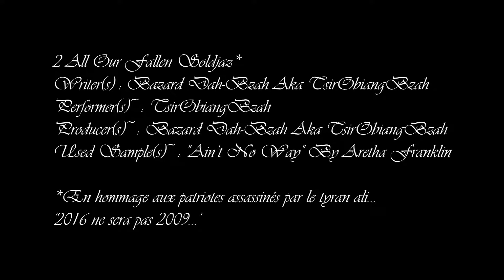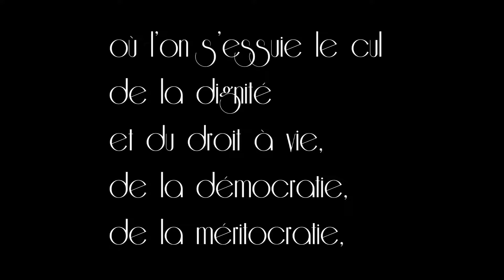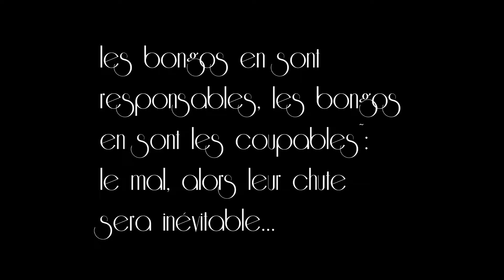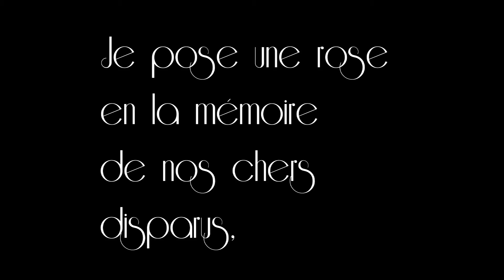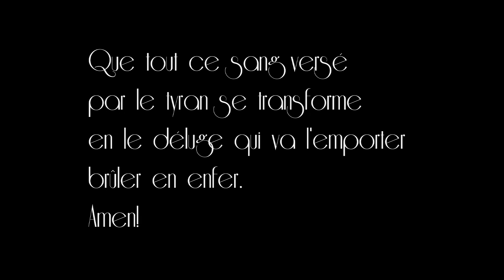TsirObiangBzah - 2 All Our Fallen Soldjaz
2 All Our Fallen Soldjaz
Writer(s) : Bazard Dah-Bzah Aka TsirObiangBzah
Performer(s) : TsirObiangBzah
Producer(s) : Bazard Dah-Bzah Aka TsirObiangBzah
Used Sample(s) : "Ain’t No Way" By Aretha Franklin

Je pose une rose en la mémoire de nos chers disparus,
En la mémoire de nos frères, en la mémoire de nos sœurs, en la mémoire de nos pères, en la mémoire de nos mères et de tous ces morts si sauvagement abattus pour avoir dit non à une autre imposture d’ali…

En la mémoire de nos mères, en la mémoire de nos pères, en la mémoire de nos sœurs, en la mémoire de nos frères et de tous ces morts si brutalement abattus pour avoir dit non à une autre imposture d’ali…

Frantz Fanon a dit : « Chaque génération découvre sa mission, l’accomplit ou la trahit » …
Depuis tout petit on vit pauvres dans un pays grandement riche de son sous-sol,…, tutti quanti…
Depuis des décennies notre quotidien est misère dans un pays à lui seul véritable Suisse noire…où l’on s’essuie le cul de la dignité et du droit à vie, de la démocratie, de la méritocratie, pour imposer à la place une oligarchie… une dynastie : celle des bongos qui veulent s’imposer à notre éternité en nous avilissant, en nous humiliant, en nous asservissant et nous spoliant des fruits de notre labeur comme du maître à l’esclave, sans aucun honneur…

Le mal que les bongos ont fait à ce pays n’a aucun équivalent dans un dictionnaire…et tu te demandes pourquoi j’ai pour eux tant de rancœur ? Mais tu vas comprendre…

Les bongos se sont appropriés nos richesses, notre avenir, le futur de générations entières pour qu’on demeure des esclaves, pour toujours leur tendre la main…
Ils ont créé et entretiennent le mythe du Gabonais faible, pour qu’eux et leurs étrangers seuls prospèrent…mais comment accepter que sa terre produise du miel et que seuls ceux venus d’ailleurs en profitent ?
Combien de gabonais, au Gabon, sont propriétaires de leurs logements ?
Qu’une étude sur le foncier me dise si je mens : on est locataire chez nous ; l’Etat ne possède rien, loue des bâtiments aux particuliers (l’Etat est locataire, du jamais vu !), tu vois bien la mainmise de Delta Synergie : cette pieuvre qui n’épargne rien…
De nos vies à l’économie, laissée aux mains d’allochtones…la crise de l’éducation, la vie de merde des autochtones : les bongos en sont responsables, les bongos en sont les coupables : le mal, alors leur chute sera inévitable…

Vous pourrez nous mater, pourrez nous gazer et même nous tuer, mais on va libérer notre liberté…
Vous pourrez nous gazer, pourrez nous mater et même nous tuer, mais on va libérer la liberté…